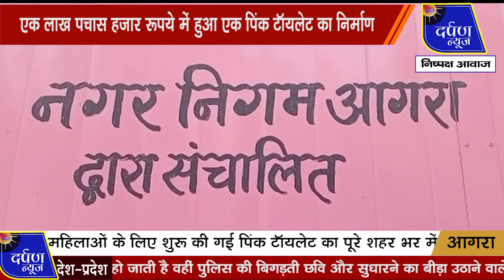AGRA 45 लाख रूपये की धनराशि से 30 पिंक टॉयलेट का निर्माण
केन्द्र सरकार की स्मार्ट सिटी की सूची में शामिल की गई ताजनगरी में वर्ष 2019 में आगरा नगर निगम ने महिलाओं के लिए 30 पिंक टॉयलेट बनाने की कवायद की थी। महिलाओं के लिए शुरू की गई पिंक टॉयलेट का पूरे शहर भर में 30 अलग-अलग स्थानों पर निर्माण भी कराया गया था। इन पिंक टॉयलेट के देखभाल कर रही कार्यदायी संस्था के कर्मचारियों का आरोप है, टॉयलेट के शुरू होने से आजतक उन्हें कोई भी भुगतान नहीं दिया गया है।